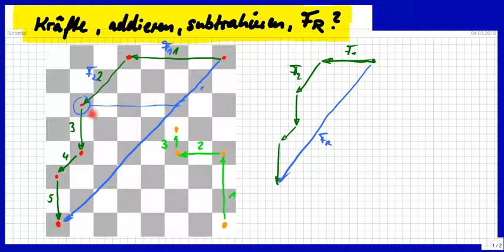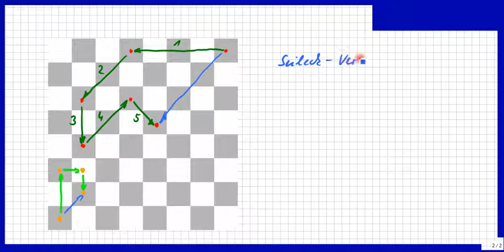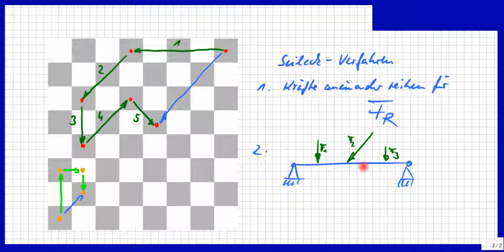Kraftvektoren, Resultierende OHNE Kräfteparallelogramm, Ausblick für Krafteck & Seileckverfahren.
Bitte, helfen Sie uns Endlich wieder (Sapere aude!) Vektoren, Physik: Auf andere Weise wird am Modell eines Schachbretts einfach die zeichnerische Bildung eines Kraftecks erklärt: Vektoren, hier Kraftvektoren, kann man kombinieren, also bspw. addieren, subtrahieren, verschieben usw., um die resultierende Kraft zu ermitteln. Dabei ist die Reihenfolge der Kombination fast egal; das Resultat (die Resultierende) bleibt gleich.
Erst mit der Resultierenden kann man das zB. Seileckverfahren erst sinnvoll anwenden.